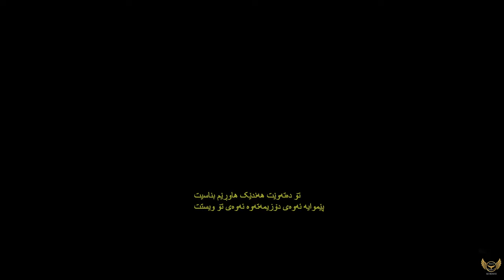STAR WARS: JEDI FALLEN ORDER part2